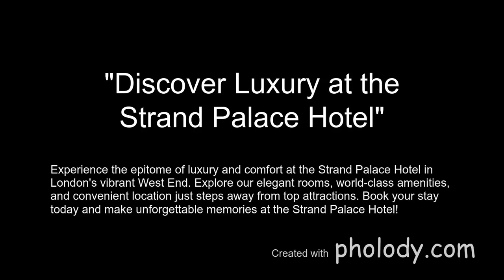"Experience Luxury and Comfort at the Strand Palace Hotel"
Are you looking for the perfect blend of luxury and comfort for your next getaway? Look no further than the Strand Palace Hotel! Nestled in the heart of London's vibrant West End, our hotel offers an unforgettable experience for every guest.

From the moment you step into our elegant lobby, you'll be greeted with warm hospitality and impeccable service. Our stylish and comfortable rooms provide the perfect sanctuary after a day of exploring the city.

Indulge your taste buds at one of our onsite restaurants, offering a diverse range of culinary delights to suit every palate. From traditional British fare to international cuisine, there's something for everyone to enjoy.

Explore the iconic landmarks and attractions just steps away from our hotel, including Covent Garden, Leicester Square, and the West End theaters. With world-class shopping, dining, and entertainment right at your doorstep, the possibilities are endless at the Strand Palace Hotel.

Book your stay with us today and discover why we're one of London's premier hotels. Your unforgettable London experience awaits at the Strand Palace Hotel!

(shows as Donate to raymond duggan Heating and Electric, (cooking and lighting.)

(shows as "Help Raymond Continue Blogging: Support a New Laptop!")

( Other Languages )

Let's Make Your Next Getaway Unforgettable:

Whether you're dreaming of a tropical retreat, a cultural adventure, or a relaxing spa weekend, let us help you find the perfect hotel to make your travel dreams a reality. Discover the best hotels for your next getaway and embark on a journey filled with unforgettable experiences and cherished memories.

Check Out The Hotels Below!

1 . Wadi Musa Hotels Petra Bubble Luxotel=

2 . Manila Hotels The Heritage Hotel Manila =

3 . Vabbinfaru Hotels Banyan Tree Vabbinfaru =

4 . Manila Hotels Hotel Okura Manila =

5 . Immingham Hotels Pelham Hotel =

6 . The Strand Palace Hotel London United Kingdom =

7 . Bangkok Hotels Avani Riverside Bangkok Hotel =

8 . Bangkok Hotels Avani Riverside Bangkok Hotel =

Thankyou.

PS! Will Post 12pm Daily On The Community.